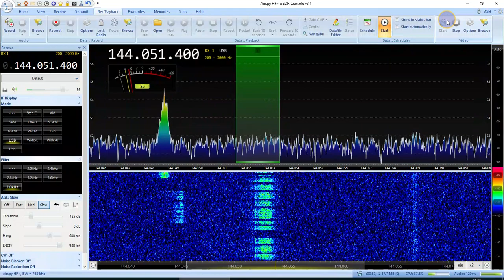Aurora 14-Apr-2022 UA9FPG R4NAT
4x9 el yagi, LNA, BPF 144 MHz